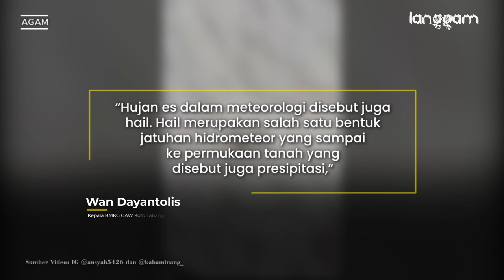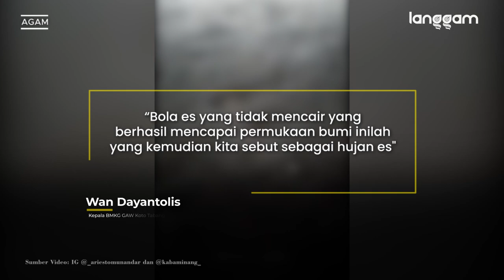Fenomena Hujan Es dan Puting Beliung Terjadi di Cingkariang Agam, Sumbar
Fenomena alam terjadi di Nagari Cingkariang, Kecamatan Banuhampu, Kabupaten Agam. Daerah ini diguyur hujan lebat disertai butiran es.